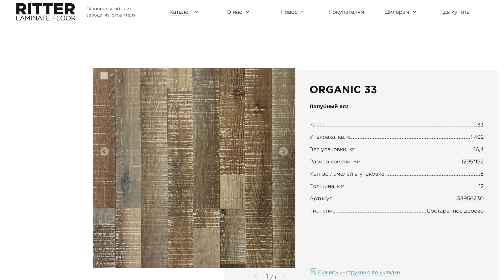10 решений для интерьера маленькой ванной комнаты!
Как сделать дизайн интерьера маленькой ванной?
Первый пункт в списке это отказ от Полотенцесушителя. Предлагаю вместо полотенцесушителя сделать теплый пол в стене и на стене разместить аккуратный полотенцедержатель или крючки для полотенец.
Замените напольную плитку наливным полом или микроцементом. Если ваш пол в ванной будет бесшовным, то границы помещения станут менее заметными.
Делайте в маленьких ванных двери скрытого монтажа без наличников.
Обои в ванной комнате! Почему бы и нет! Быстро, красиво!!!
Угловая ванна, угловой унитаз, угловая раковина. Почему бы и нет?
Ванна вместо душа!
Добавьте в ванную комнату искусство и зелень!
Белый санузел как чистый лист!!!